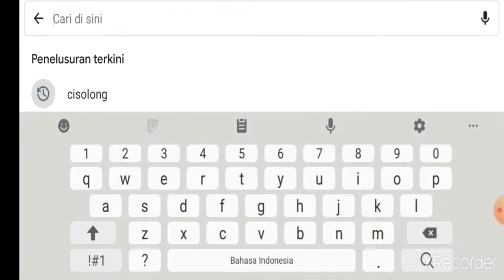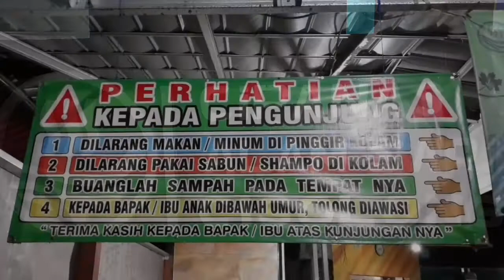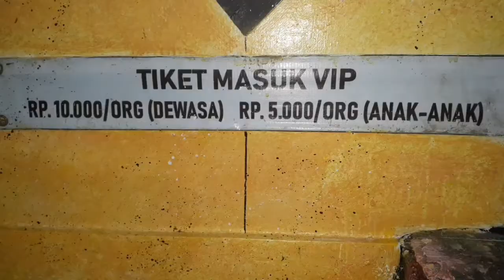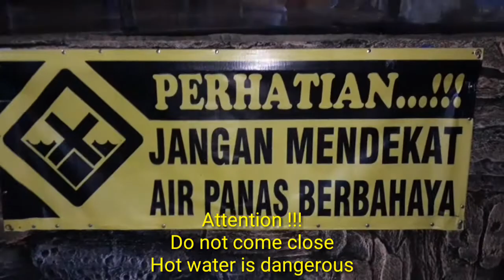CISOLONG - Indonesia Natural Hot Springs | August 2020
Cisolong is one of the natural hot spring tours in Pandeglang district Banten province - Indonesia

Natural hot water that comes from a coral mountain, a volcanic mountain that is no longer active

Always crowded on weekends Apart from its location which is not far from the Pandeglang Square, the entrance ticket is quite affordable so it is the right time for family tours

Visitors start arriving at 4 pm to 9 pm

What's the atmosphere like?